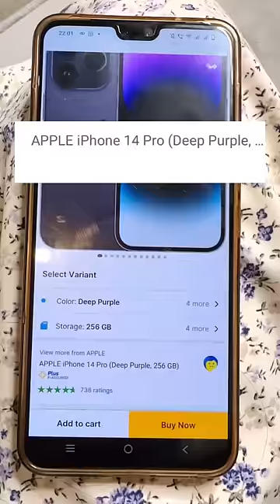iPhone dhoka 😱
This is your Crafter Aditi's 2nd Channel 🤩

Dhoka hogya mere saath.
Ap sabka intezaar hua khatam kyuki agya hai mera new channel.
Do watch till the end and let me know which part you liked the most in the comment section below.